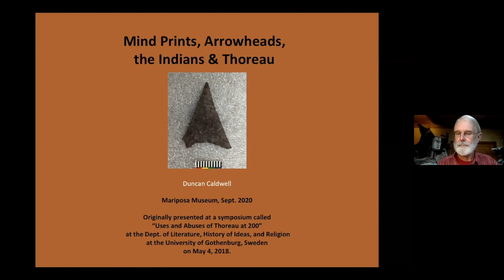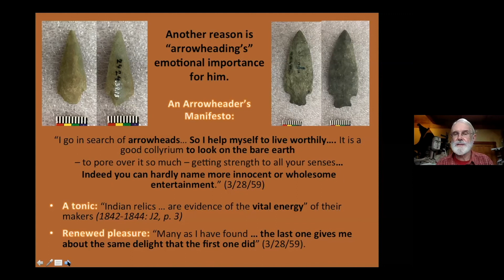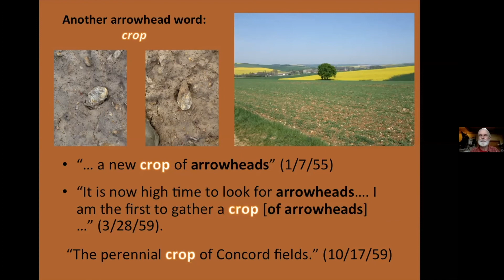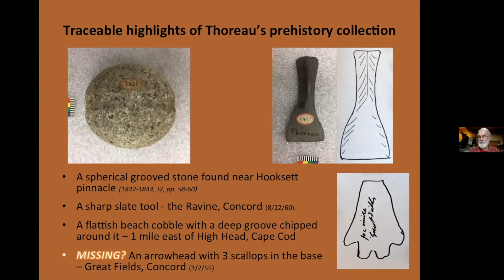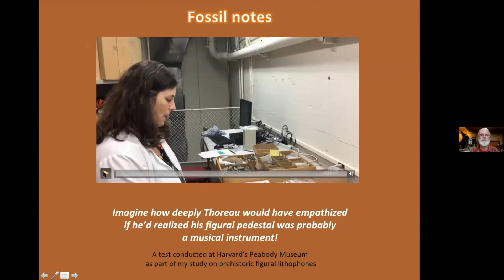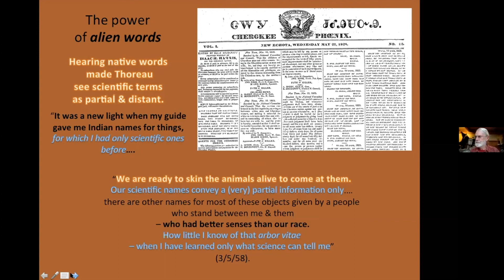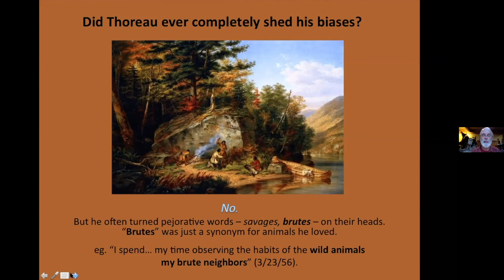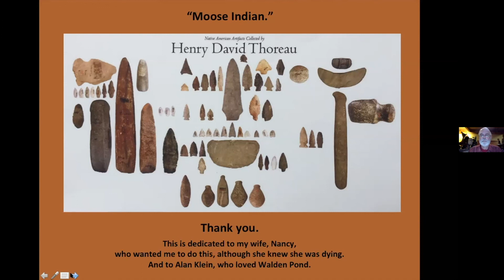Mind Prints, Arrowheads, the Indians & Thoreau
Henry David Thoreau (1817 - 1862) was an American naturalist, essayist, poet, and philosopher, best known for his book Walden, a reflection upon simple living in natural surroundings, and his essay "Civil Disobedience", an argument for disobedience to an unjust state.

During Thoreau's lifetime, the Native American population was well on its way to being reduced from 10 million to 300,000 in 1900. Scholars have made the case that Thoreau seems to have shared the demeaning views of Native Americans that characterized the dominant culture of his day. Prehistorian and Thoreau scholar Duncan Caldwell disagrees.

In this lecture evocative of Thoreau's own persuasive style, Duncan moves from an examination of Thoreau's life-long interest in prehistoric Native American artifacts to a demonstration of how collecting them affected his views of the  natural world, time, and Native American people. It reveals how "arrowheading," as Thoreau called his passion for artifact hunting, changed his opinion that the "American Race" was doomed to a belief that it would endure. The presentation will show that Thoreau died with a cry against the persecution of Native Americans on his lips.

Duncan Caldwell is known for his work on rock art, human evolution, Thoreau, and sub-contemporary African practices and history. His research has been published in RES: Journal of Anthropology and Aesthetics (published by the Peabody Museum at Harvard and the University of Chicago Press), Antiquity, American Antiquity, African Arts (published by UCLA through the MIT Press), The Journal of Archaeological Science, Rock Art Research, Art Rupestre, Arts & Cultures (published by the Barbier-Mueller Museum), Préhistoire, Art et Sociétés, Anthropologie: International Journal of Human Diversity and Evolution, and other journals.

His current projects involve archeological research and conservation projects in France, Jordan, Korea, and New England.

Duncan also lectures annually in the doctoral module of the “Man, Nature and Society” Department of the Muséum National d’Histoire Naturelle in France, is the representative of the main association for the study of rock art in northern France (GERSAR) to the world federation of such researchers (IFRAO). He is a  fellow of the Marine and Paleobiological Research Institute in Vineyard Haven, Massachusetts.